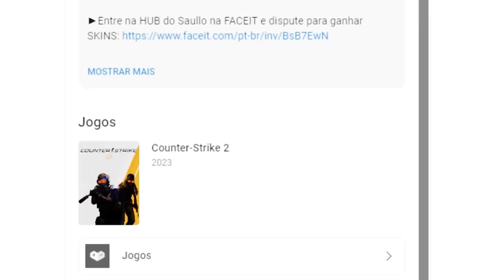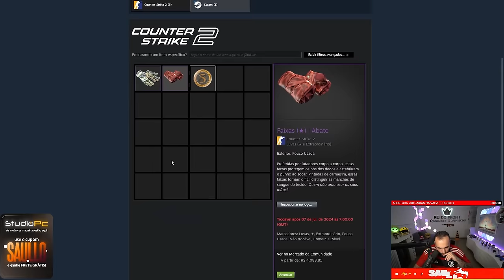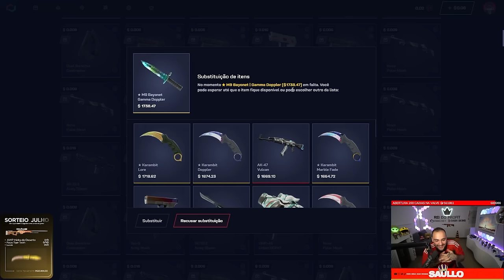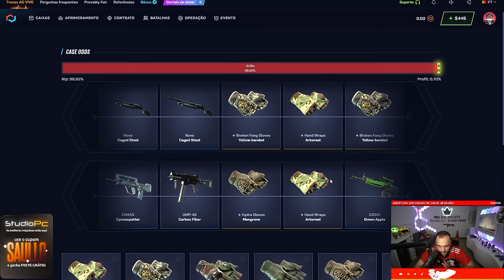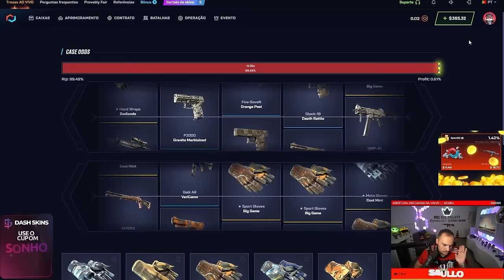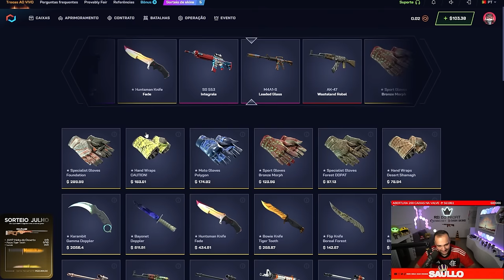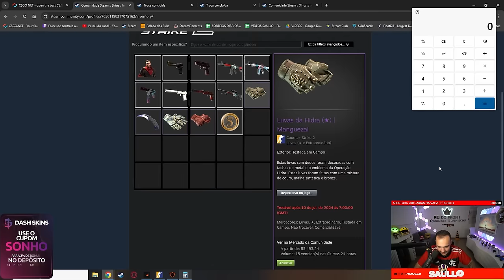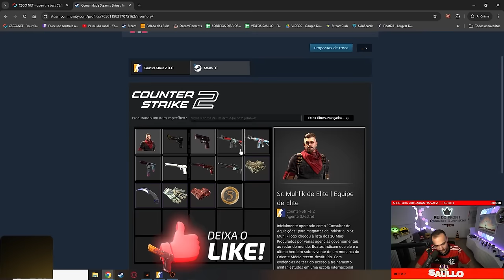INSCRITO ganhou uma KARAMBIT DOPPLER de R$11.000,00 abrindo CAIXA no CS